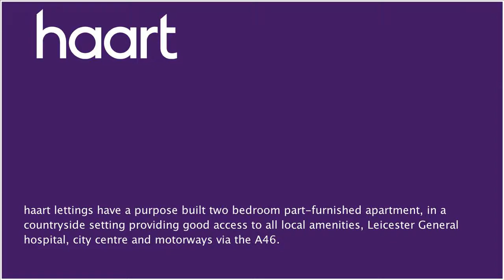Flat / Apartment to let in Scraptoft for £595 per month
or contact Leicester (Lettings) on 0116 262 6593

haart lettings have a purpose built two bedroom part-furnished apartment, in a countryside setting providing good access to all local amenities, Leicester General hospital, city centre and motorways via the A46. The apartment is situated on the ground floor and opens into a hallway with all  main rooms off. The Main living space is open plan with fully fitted kitchen, sofa and dining table and chairs. There are two bedrooms each with a single bed and the master having built in wardrobes and en suite bathroom. The is a second bathroom and storage cupboards off the main hallway. The home benefits from a intercom secure entry system, allocated  parking and UPVC double glazing. The heating and cooking facilities are all electric. Call haart today and your could be moving into your new home in September 2017. haart lettings look forward to your calls.